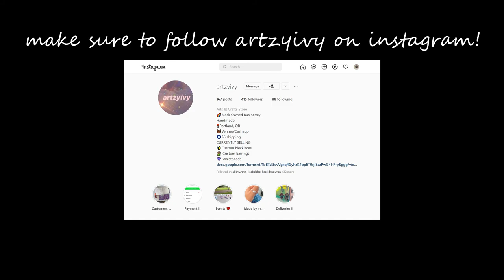An interview with artzyivy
this is another interview that was originally only meant for my college assignment but I felt like this interview turned out so well that I should add it to my channel! Ivy and I have been friends since 8th grade and I felt she made for an excellent guest to be interviewed! This is also a nice change of pace for the kind of stuff I've been uploading on my channel too and doesn't have to relate to music lol

ignore:
artzyivy, ivy mayeux, jewelry, interview, black owned business, rings, necklaces, earrings, arts and crafts, Novablast55, R E V E R B, up and coming, inspirational, advice